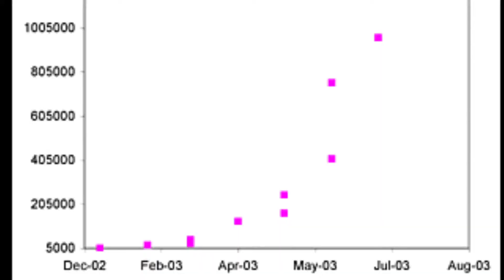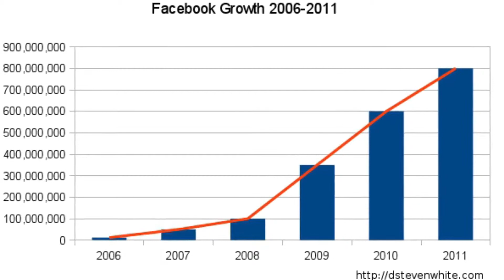Social Networking and College Students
An English 106 Project at Purdue University